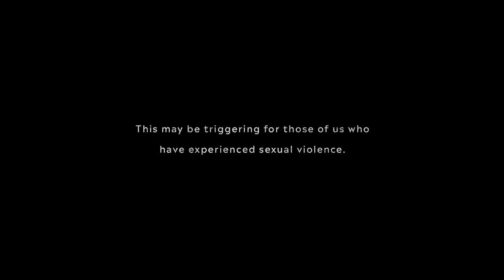Anonymous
The following is an anonymous survivor’s story. This may be triggering for those of us who have experienced sexual violence. Please do not feel obligated to watch, or to watch it alone.

Every 68 seconds, someone in the U.S. is sexually assaulted and a new survivor is forced to carry a burden no one should.

To the latest survivor:
We see you. We hear you. We believe you.

This is your movement.